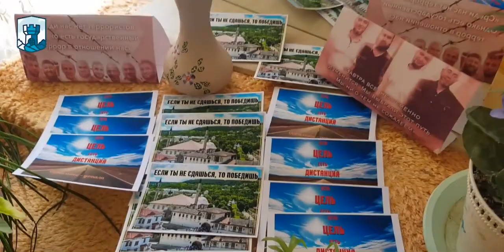«МЫ НАПИСАЛИ ПИСЬМА ВСЕМ ПОЛИТЗАКЛЮЧЁННЫМ КРЫМА», - Майе Мустафаева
18 сентября в Багьчасарае (Бахчисарай) местная общественность, старейшины, активистки и родственники политзаключённых собрались для коллективного написания писем крымским узникам. В том числе они писали письма Нариману Джелялову и братьям Ахтемовым, которым 21 сентября суд огласит приговор, фигурантам второй Бахчисарайской группы, которые недавно были этапированы в колонию.

Подробнее в нашем видеорепортаже.